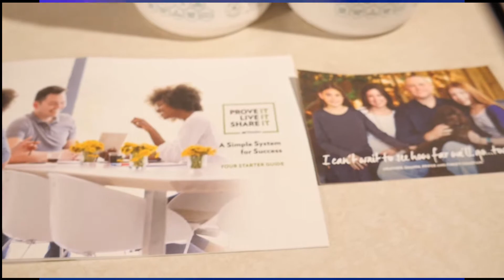Prove it Challenge Health Strategy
Are you looking for a great health benefit that would improve your health status and reduce weight? Are you looking for products that would make you feel younger and revitalized than ever?

Try the Prove it Challenge and see what will happen. Prove it challenge has 100% money back if you are unsatisfied with the results.